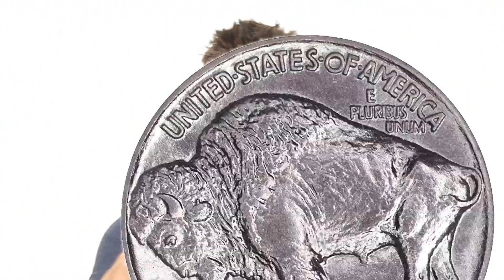Douche Bag Brothers Con Lotto Winner!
Lottery winner scammed out of $5 million by two brothers who worked at the  store where he went to claim his prize.